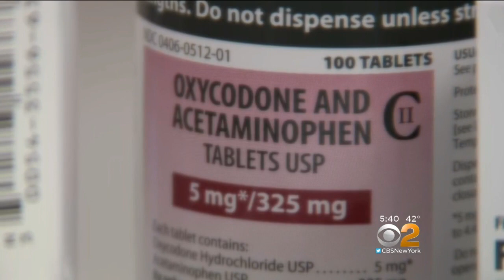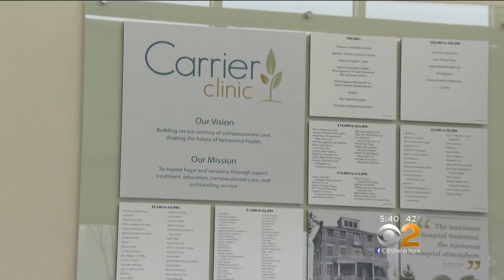Hackensack Meridian Health/Carrier Clinic Merger Improves Access to Behavioral Health Treatment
WCBS Health Care Reporter Dr. Max Gomez reports the Hackensack Meridian Health/Carrier Clinic merger will improve access to behavioral health and addiction treatment.